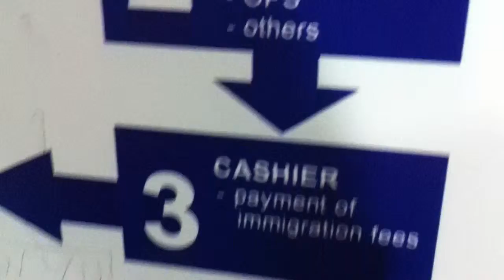ビザ更新方法 フィリピンセブ編 how to extend visa